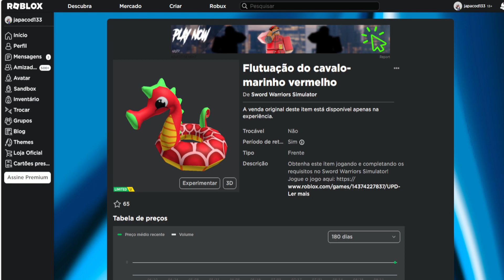COMO PEGAR ESSE ITEM Limited UGC GRÁTIS [Flutuação do cavalo-marinho vermelho] ROBLOX EVENTO 2023